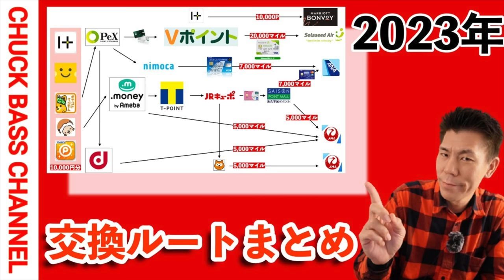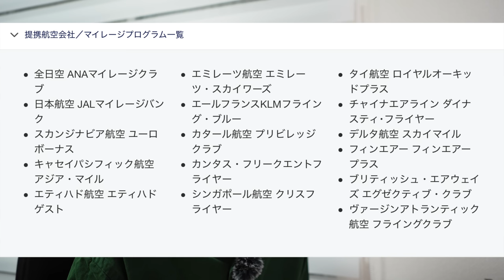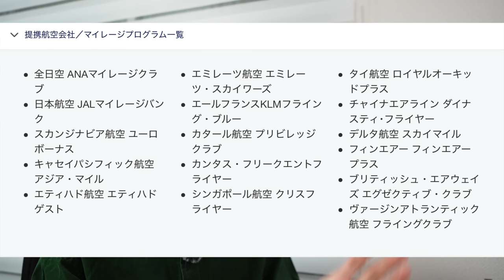2023年 アメックスクレジットカードのポイント交換まとめ!!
💳一般カード
✅合計70,000P

✅合計140,000P